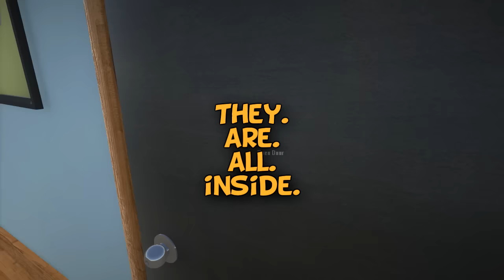MICROWAVE EXPERIMENT WITH MAX PLAYERS - WHO'S YOUR DADDY FUNNY MOMENTS #33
Who's your daddy ... NOW WITH SEVEN BABIES! Today we decided to go UTLRA CRAZY and I got SEVEN of my friends to be babies and we did some crazy fun explosions and experiments with the microwave! :D We played the family gathering gamemode with max players :D I hope you enjoyed!